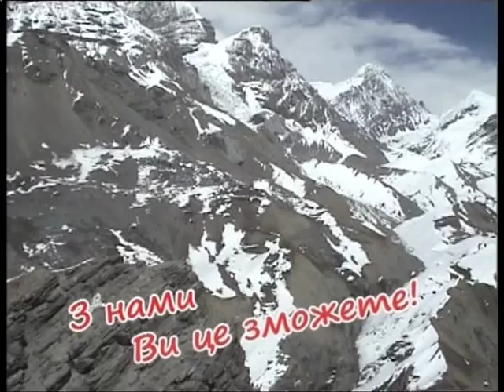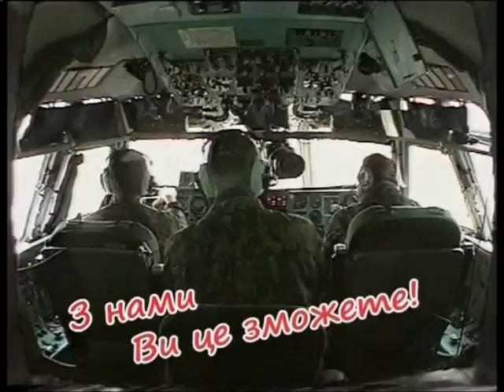Майдан ТБ 6.10.2015 Частина 1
Юлія Гончар.
Ведуча
Василь Фурман.
Доктор економічних наук